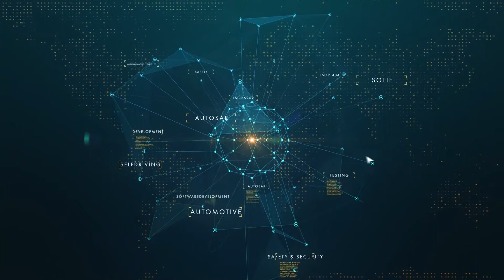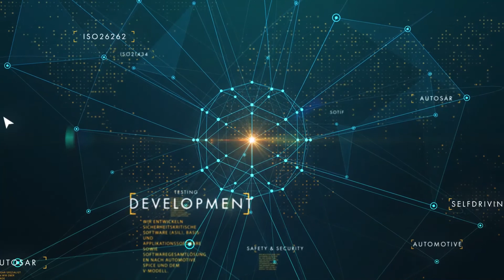What is Statistical Process Control in Terms of Automotive Industry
FREE WEBINAR - ISO/SAE 21434 - AUTOMOTIVE CYBERSECURITY

Dr. Hasan Ibne Akram, the CEO of Matrickz, and Dr. Jürgen Schmied, Managing Director of Process Fellows GmbH talk about what is Statistical Process Control in terms of the automotive industry.